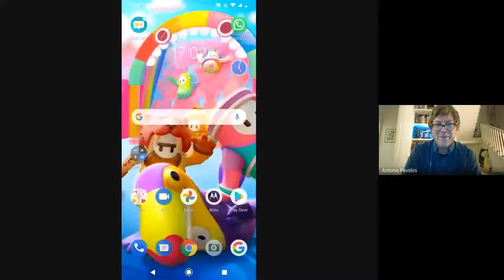Dalle fake news alla fake relevance: il problema di chi decide di cosa dobbiamo parlare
Mentre la gran parte del dibattito pubblico sul dilagare della disinformazione si concentra sulle fake news e su come la transizione digitale ne favorisce la diffusione, il tema della conquista dell’agenda dell’informazione rimane confinato tra gli addetti ai lavori. Eppure anche la capacità di alcuni soggetti di stabilire cosa è una notizia e cosa non lo è, cosa è rilevante per il pubblico e cosa non deve diventarlo ha subito un impatto notevolissimo con l’avvento dei nuovi media. Ma con quale criterio vengono prese queste decisioni cruciali? In che modo la missione pubblica delle imprese editoriali è ostacolata da modelli di business sempre più centrati sul presidio dell’attenzione? E in che modo se ne può uscire? Cosa può fare l’industria dei media, e soprattutto, nel frattempo, come possiamo difenderci, come cittadini, in questo passaggio decisivo?